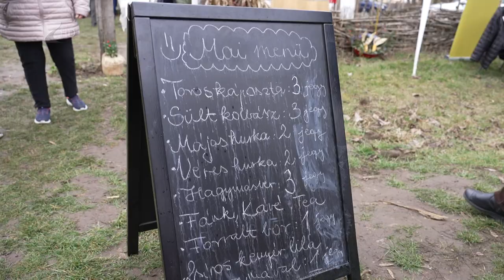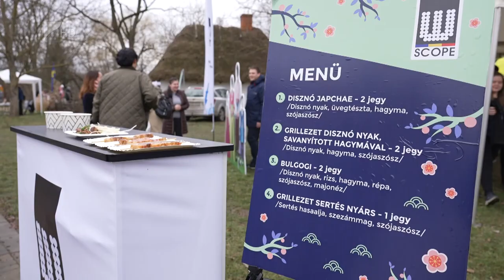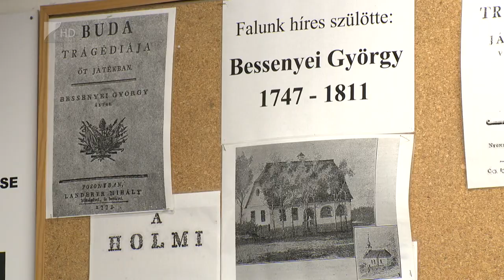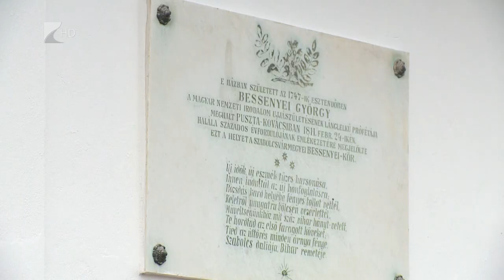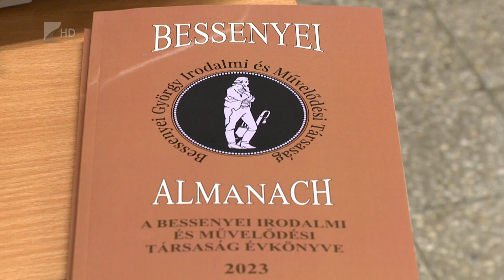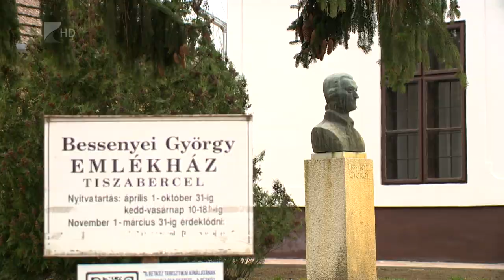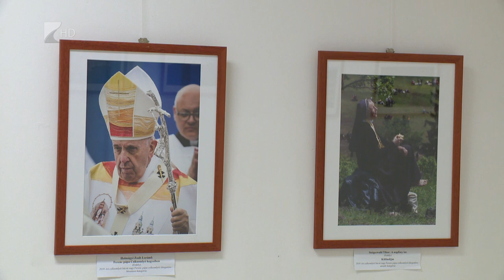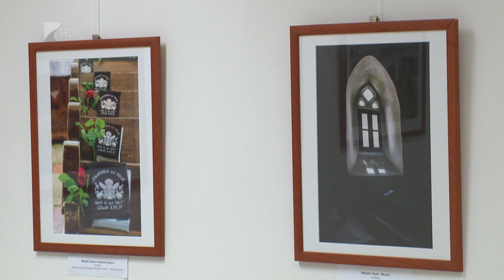Víg-Kend, 2024.03.01.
Témák:

- Ellátogattunk a VI. Nyírségi Disznótoros Fesztiválra és készítettünk egy rövid összeállítást a rendezvényről.

- Bessenyei György halálának érfordulóján, koszorúzással egybekötött megemlékezést tartottak Tiszabercelen, stábunk ezen is jelen volt.

- Vendégünk volt a stúdióban Zsigó Dalma és Zsigó Zsolt, akik szinte egyenes Tajvanról érkeztek egy robotika világversenyről, ahol a Wibrazz-zal harmadik helyezést értek el.

- Ellátogattunk az idén 10 éves Korzó Galériába, ahol Boros Bettyvel beszélgettünk.

- Mátészalkára érkezett a “Csíksomlyó és a Kárpát-medencei keresztény értékek” című fotókiállítás, erről is szó volt.

- Boros Krisztinának, és tanítványának, Kovács László Mátyásnak személyesen gratulálhattunk a Juvenes Translatores fordítóverseny magyarországi győzelméhez.

- Orbán Zoltán pedig a Magyarországon telelő erdei fülesbaglyok országos felmérésének eredményeit mondta el.